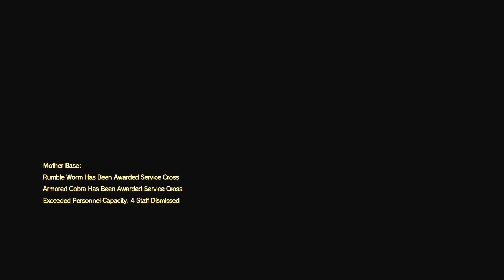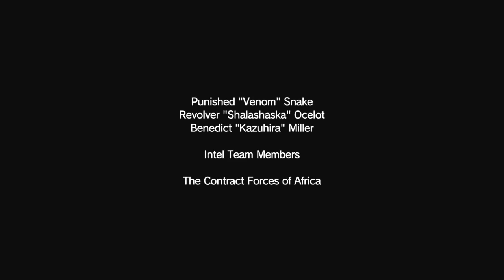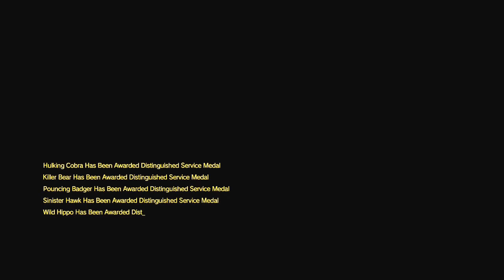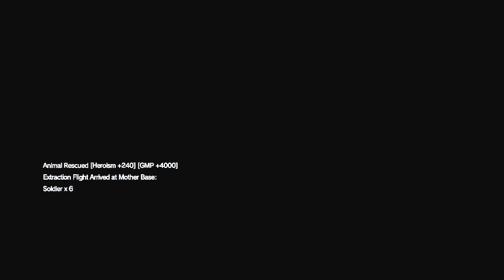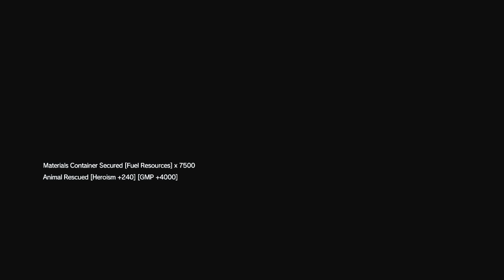SAVE THE KIDS! - Metal Gear Solid V: The Phantom Pain, Part 9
GET TO THE CHOPPA!